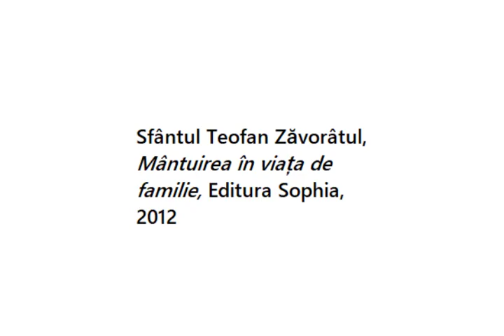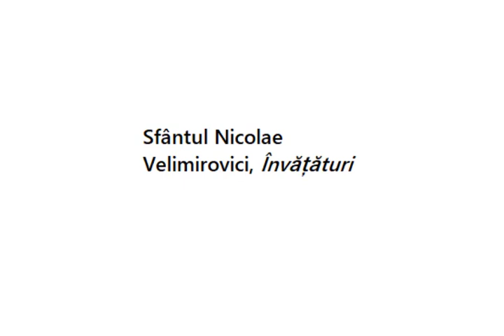Ce vrea să spună Mântuitorul prin jug și sarcină